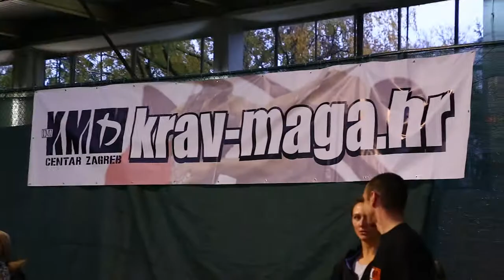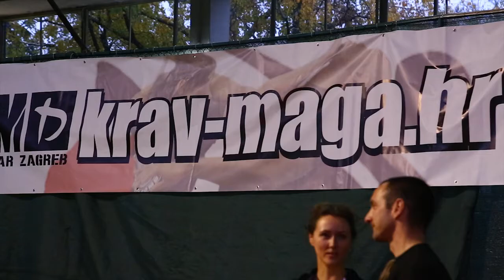Krav Maga - Seminar samoobrane za žene